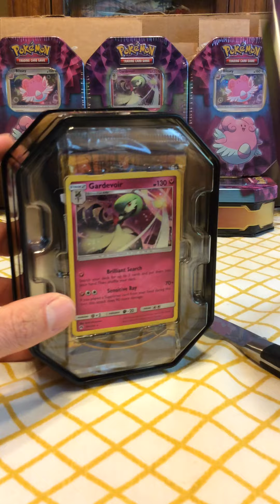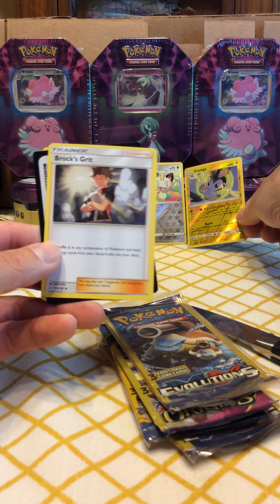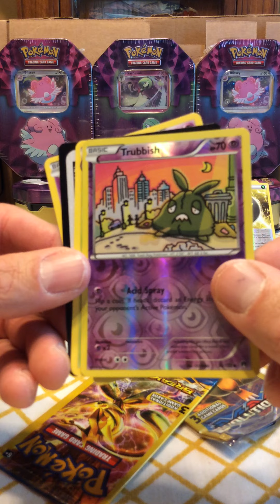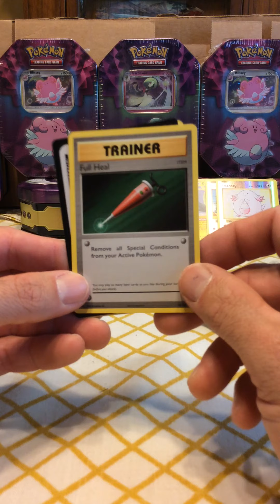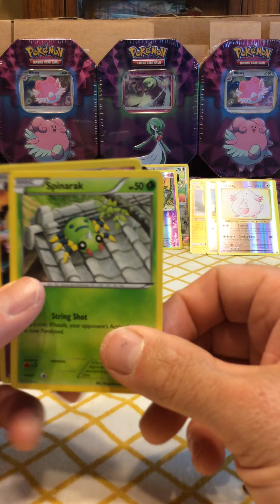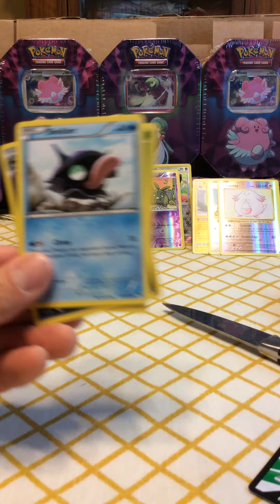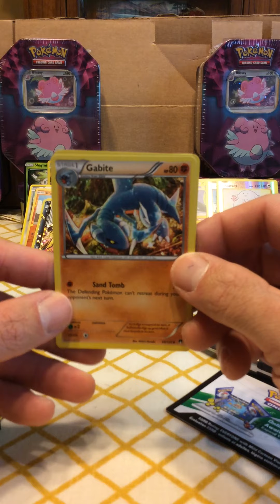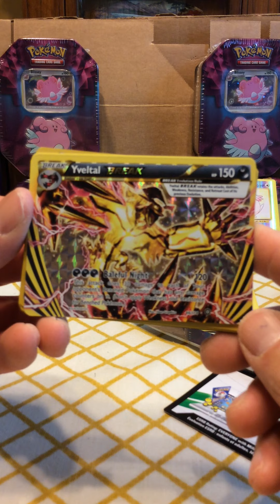POKEMON TIN PACK BATTLE! SICK RARE PULL!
MASSIVE THREE POKEMON TIN GARDEVOIR vs BLISSEY PACK BATTLE featuring 1-2-BBQ and DaniCat! Who wins? Find out and get free codes! Rare Dollar Store tins that are hard to find! Positive Pokemon Players! We LOVE YOU ALL!